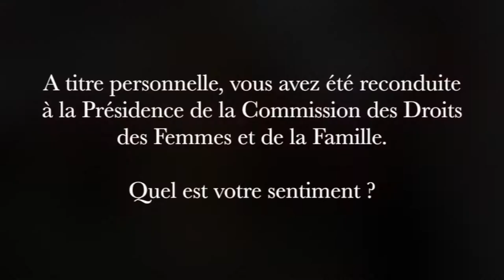Nathalie Amoratti-Blanc : "Faire avancer les Droits des Femmes et de la Famille"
A l'occasion de la Journée Internationale des Droits des Femmes, Nathalie Amoratti-Blanc revient sur les sujets prioritaires de la majorité pour faire avancer les Droits des Femmes et de la Famille en Principauté. Interview !